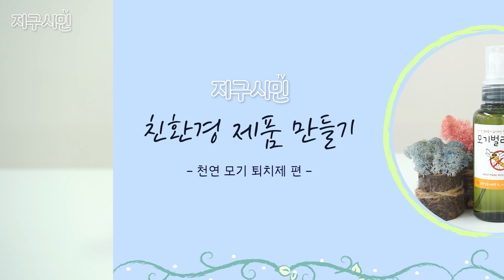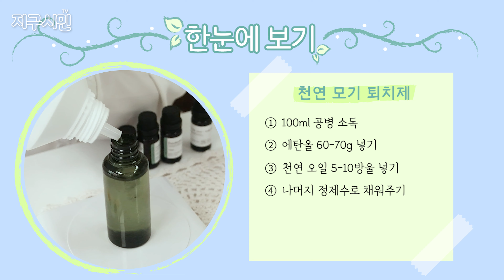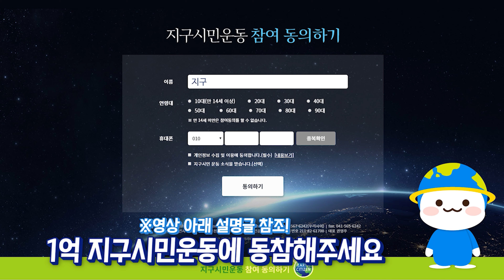모기 꼼짝마! 여름밤 꿀잠을 위한 천연 모기 퇴치제 만드는 방법 [친환경 제품 만들기 6편]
모기 꼼짝마!!
더운 여름밤, 모기때문에 잠을 설치신다구요?!
하지만, 시중에 판매하는 모기약은 냄새가 독해서 쓰기 꺼려지시는 분들 주목!
여름밤 꿀잠을 위한 천연 모기 퇴치제 만들기를 소개합니다~
만들기도 정말 쉽고 간단해서 누구나 따라할 수 있답니다😊

지구에 사는 모든 생명의 건강과 행복을 위해 함께 소중한 지구를 지켜주세요. 지구시민운동연합과 함께할 1억 명의 지구시민을 기다립니다.

지구시민운동연합에 대해서 더 알고 싶다면?